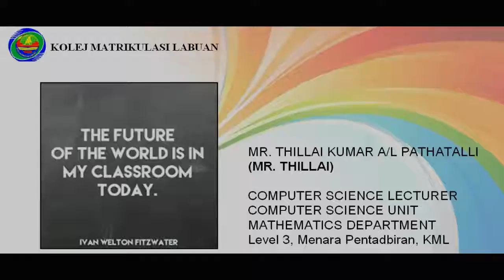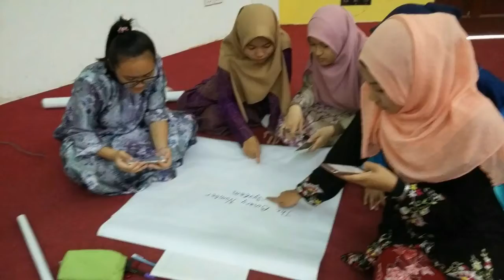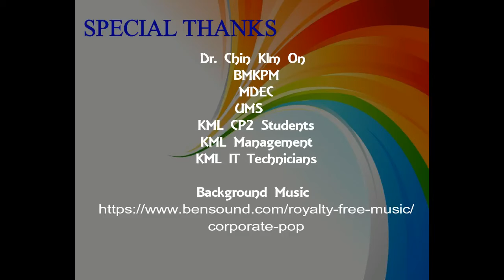COMPUTATIONAL THINKING BY THILLAI KUMAR P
Lecture session 20182019
Lecture session 20192020